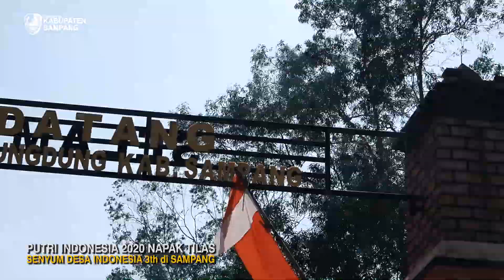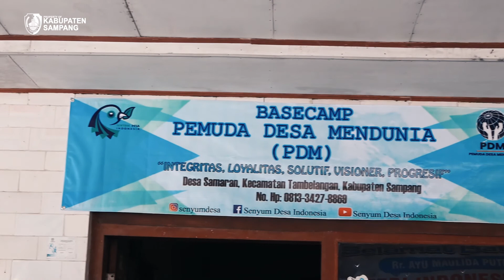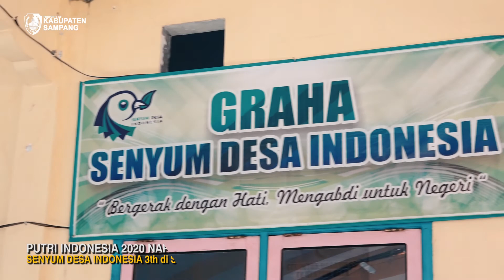NAPAK TILAS PUTRI INDONESIA 2020 EKSPLOR WISATA KABUPATEN SAMPANG PART II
SAMPANG – Napak Tilas 3 Tahun “Senyum Desa” Indonesia yang diselenggarakan di Kabupaten Sampang berlangsung semarak dan meriah.

Selain kedatangan Putri Indonesia Tahun 2020 RR Ayu Maulida Putri alias Ayuma, ikut hadir juga dalam kegiatan itu yakni Ketua TP PKK Provinsi Jatim Arumi Bachsin Emil Dardak di Kampong Tenggher, Desa Banjar, Kecamatan Kedundung, Sampang, Selasa (13/10/2020).
Ikut hadir pula dalam kegiatan tersebut diantaranya Wakil Ketua TP PKK Sampang Hj. Vanny Abdullah Hidayat, Ketua Dharma Wanita Persatuan Kabupaten Sampang Hj. Enny Yuliadi Setiawan, Kepala OPD, Anggota DPRD Sampang, Forkopimcam Kedungdung.

Saat tiba di Kampung Tenggher, Arumi Bachsin memberikan semangat kepada masyarakat dan pemuda disana untuk memiliki mimpi yang tinggi dan bisa memajukan desanya.

“Ini penting, karena berawal dari mimpi akan timbul kemauan. Dan dari kemauan akan muncul kemampuan. Dan dari kemampuan itu pasti akan ada jalan,” katanya.